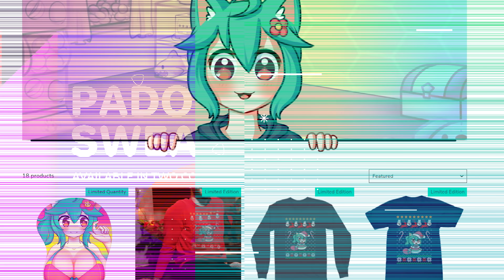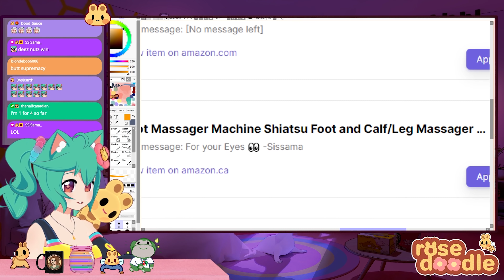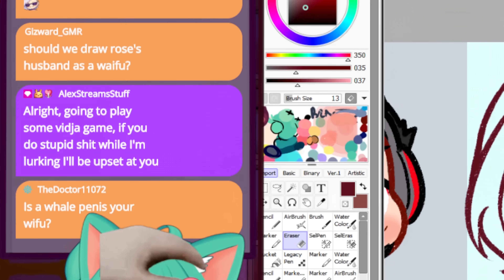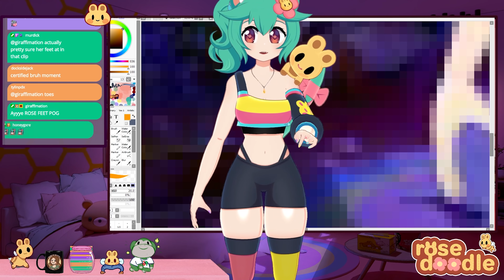y'all down bad... 😳😂 || ANNOUNCEMENT + ROSEDOODLE MODEL DEBUT 👀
( ﾉ◕ヮ◕)ﾉ*:･ﾟ✧ ROSEDOODLE SPICY MOUSEPADS AVAILABLE NOW! ✧ﾟ･: *ヽ(◕ヮ◕ヽ)

*:･ﾟ✧ﾟ･: *
beepu beepu!! you want more rosedoodle??? here i am \o/
*:･ﾟ✧ﾟ･: *

*:･ﾟ✧ﾟ･: *